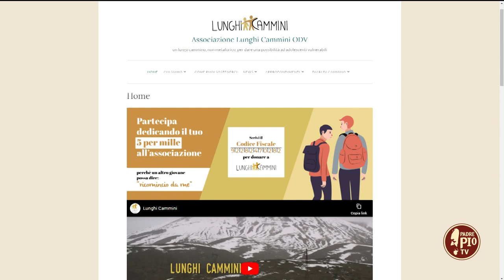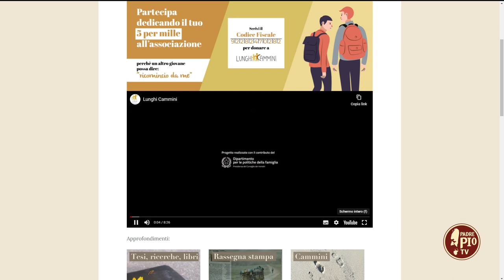Giovannangelo De Gennaro, il musicista viandante 28 Marzo 2023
Specialista di musica medievale, fondatore e direttore dell'Ensemble Calixtinus, Giovannangelo De Gennaro ha suonato con i grandi della world music, da Ustad Nutrat Fateh Ali Khan a Michel Godard, e con Vinicio Capossela nell'album Le canzoni della Cupa. Alla sua passione per la musica si lega il suo amore per il cammino e per i “cammini”. Oggi è accompagnatore di adolescenti vulnerabili per l’Associazione “Lunghi Cammini”.